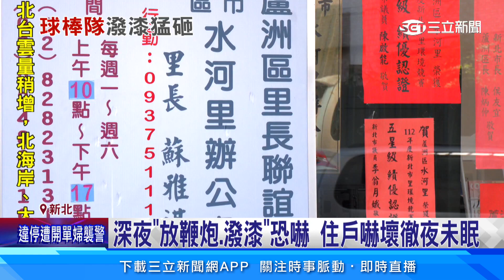疑債務糾紛！ 黑衣球棒隊潑漆狂砸蘆洲里辦│94看新聞